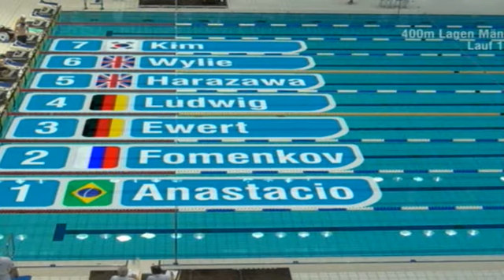IDM 2012 - Event 01 - Men's 400m Individual Medley